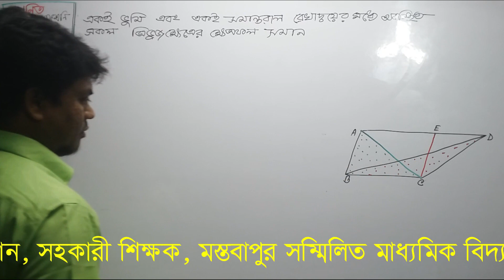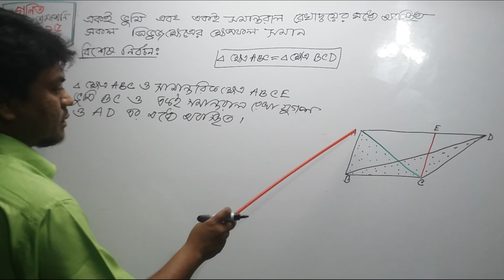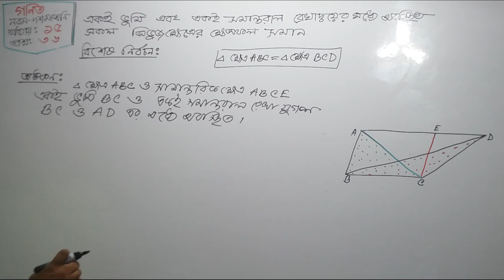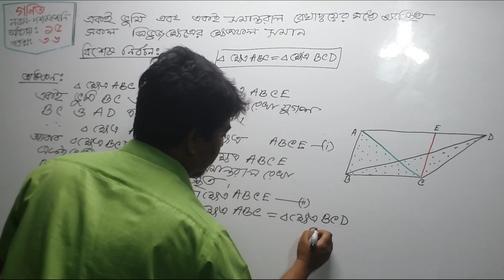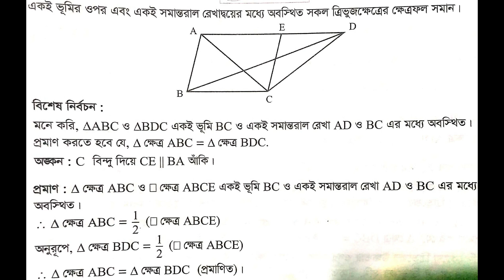Math Chapter-15|| Theorem-36|| দশম শ্রেণির জ্যামিতি অধ্যায় -১৫|| SSC Math Geometry|| Math gamity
# geometry, gamity, # জ্যামিতি

ভিডিওটি দেখে যদি আপনার ভাল লেগে থাকে তাহলে অবশ্যই বন্ধুদের সঙ্গে শেয়ার করুন এবং  কমেন্টে আপনার মতামত জানান ।
Class-10 General Math [Geometry: Theorem, Chapter 15 (Theorem-37)